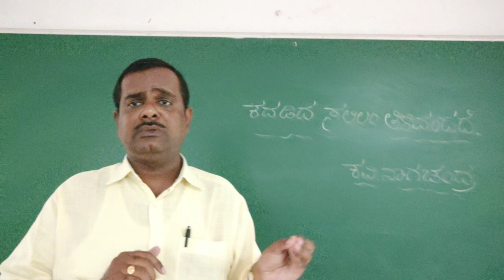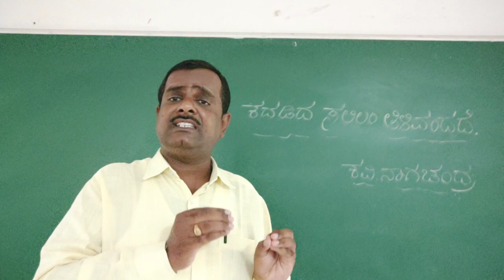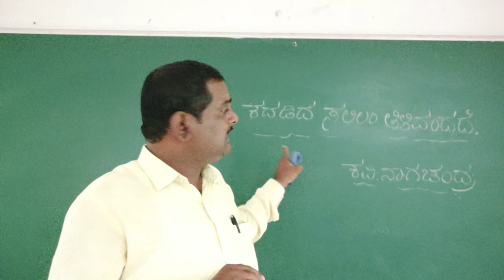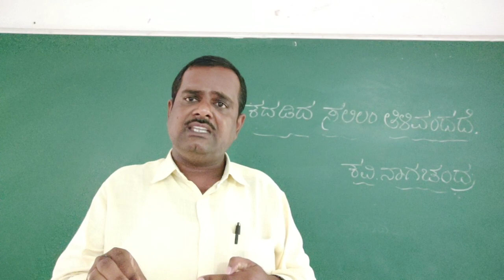L 1- Prof R B Biradar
I Lesson - Kadadida Salilam Tiliondade